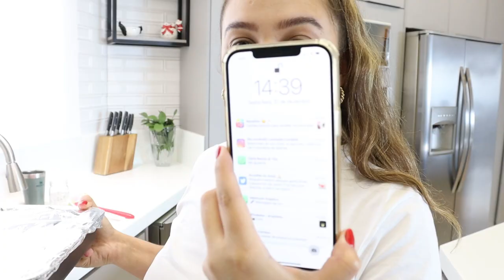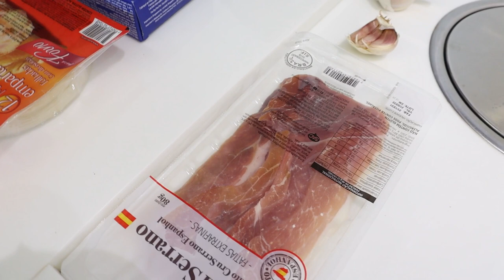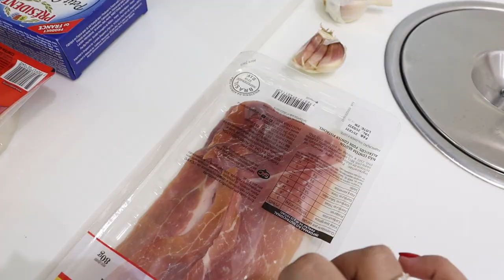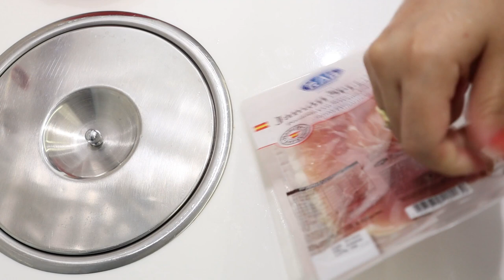VLOG - ANO NOVO | Fiz Entradinhas, Prato Principal, Montagem da Mesa Posta e Muito Mais!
VLOG - ANO NOVO | Fiz Entradinhas, Prato Principal, Montagem da Mesa Posta e Muito Mais! VLOG - ANO NOVO | Fiz Entradinhas, Prato Principal, Montagem da Mesa Posta e Muito Mais!

MEUS ELETRODOMÉSTICOS/ELETROPORTÁTEIS:
• Multiprocessador Walita
• Air Fryer
• Aspirador de pó vertical

MEUS EQUIPAMENTOS:
• Câmera + Lente
• Memory card
• Ring Light
• Ring Light 2

LIVROS QUE INDICO:
• Le Cordon Bleu
• Experiência do Lar
• 5 linguagens do amor

Oiii, gente! Eu sou a Fer e meu intuito com o canal é dividir com vocês minhas experiências com tudo que envolve nossa casa, então receitas, decoração, comprinhas, resenhas de produtos que tenho e amo e tour pra inspirar vocês! Cozinhar e levar uma vida organizada, é a minha paixão. A organização vai além da estética, é praticidade pro seu dia a dia! Espero que eu ajude você de alguma forma! Meus vídeos vão ao ar toda terça e sexta às 12h. Sejam muito bem-vindos(as) ao meu canal!